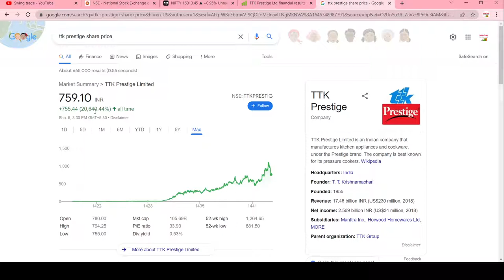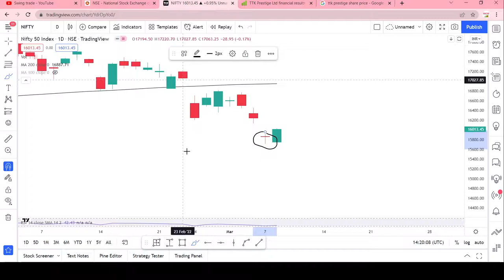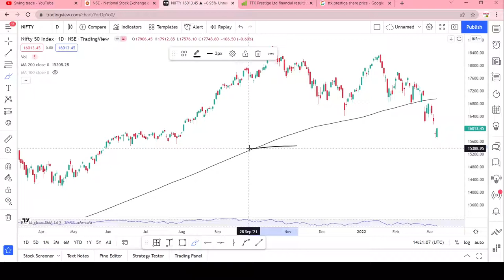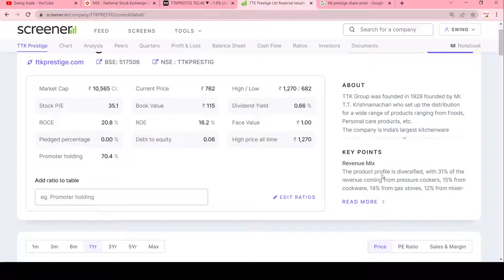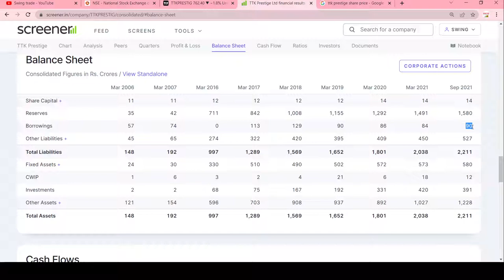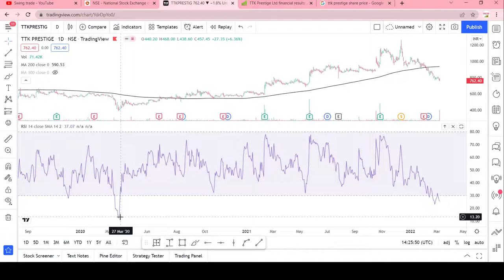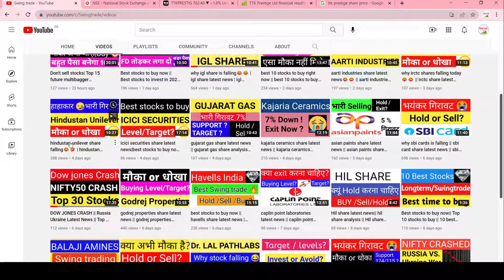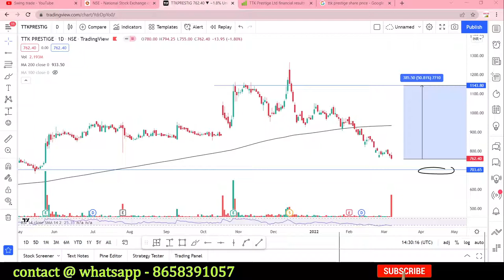why ttk prestige is falling | ttk prestige share latest news| ttk prestige share analysis|swingtrade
Multibagger,
Positional Trading
Technical Analysis
swingtrade
swingtradesks